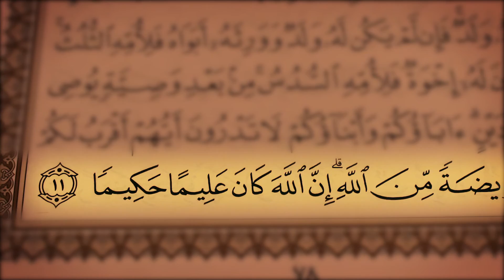جز 4 ( سوره نساء از آیه 7 تا 11 ) با ترجمه فارسی صوتی و تصویری